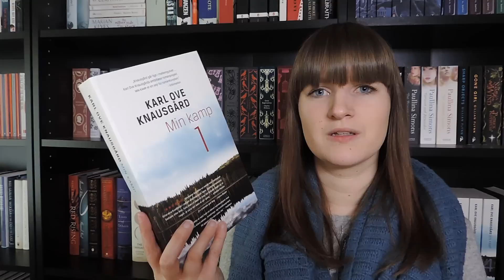My Favourite Scandinavian Books Translated into English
Here are some of my personal favourites when it comes to Scandinavian literature. Make sure to check them out :)